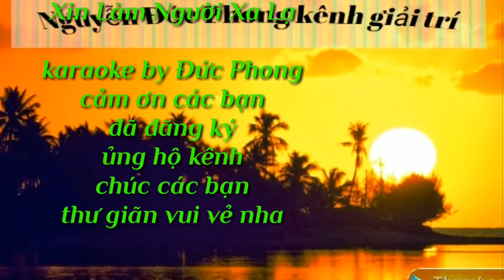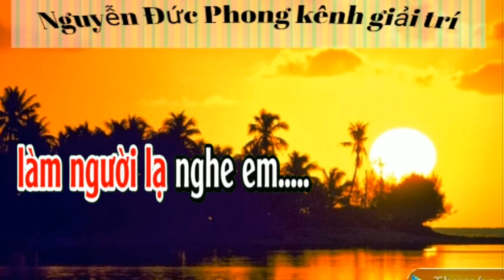karaoke Xin Làm Người Xa Lạ